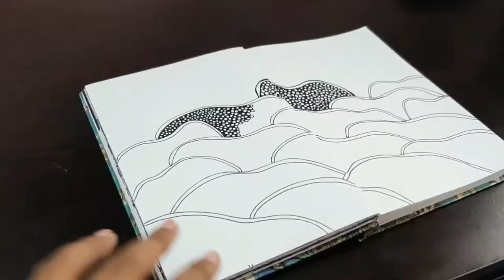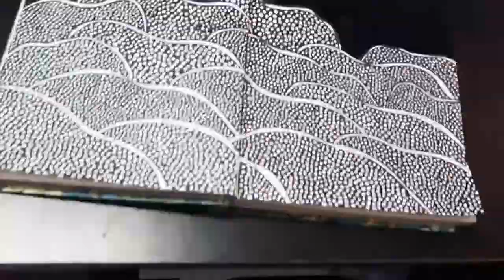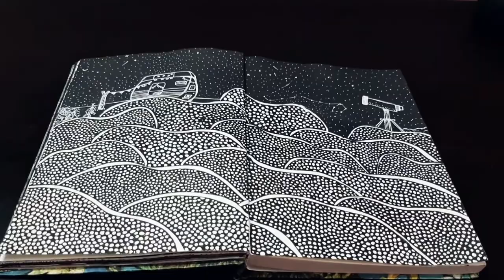Intricate Pen Art Drawing|| Art Journal